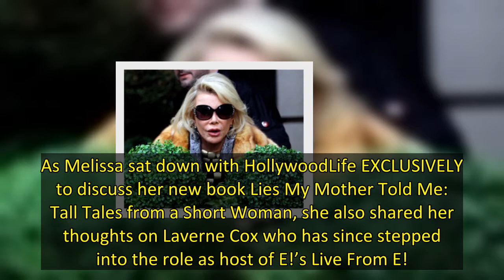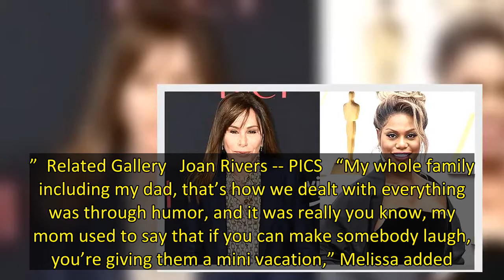Melissa Rivers Thinks Laverne Cox Is ‘Great’ Choice To Fill Mom Joan’s Role On Red Carpet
Melissa Rivers dishes on her latest book inspired by mom Joan Rivers, and reveals her thoughts on Laverne Cox stepping into the latest E! red carpet fashion role.  Joan Rivers and Melissa Rivers were known for their famous Fashion Police critique. It’s been nearly five years since E!’s long-running red carpet fashion commentary series came to an end, and almost eight years since the comedic legend sadly passed in 2014. As Melissa sat down with HollywoodLife EXCLUSIVELY to discuss her new book Li